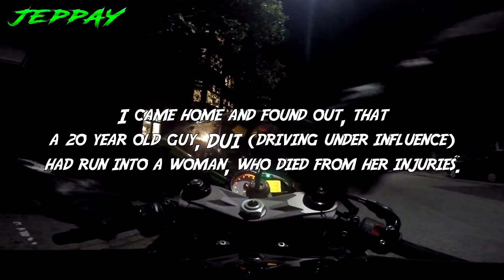Going out on a Friday night? Dont drink and drive!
Unfortunately this evening ended bad.

Cant say much more. Btw loving the amount of people stopping by my instagram PLUS my facebook page!